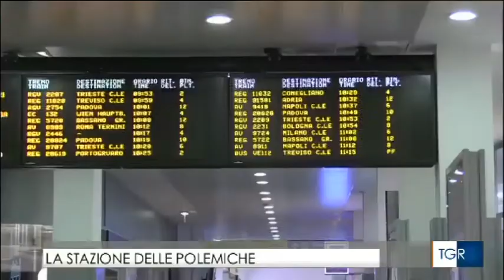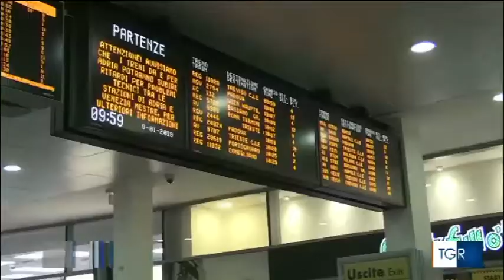Riqualificare la stazione di Mestre? Si, ma senza speculazioni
La stazione di Mestre, uno dei nodi più congestionati del Nord-Est, con circa 85.000 passeggeri che vi transitano ogni giorno, è al centro di un grande progetto di ri-disegno dell’area.
Ma, nella proposta accordo di programma tra Comune di Venezia e la Società Grandi Stazioni, sbucano delle varianti che rischiano di peggiorare la situazione anziché rivalutare la zona.
Enormi volumetrie con funzioni alberghiere e commerciali.
Riduzione dello spazio pubblico e di piste ciclabili.
Mancanza di aree verdi e di parcheggio adeguate.
Nessuna integrazione con il progetto di rilancio di Marghera.